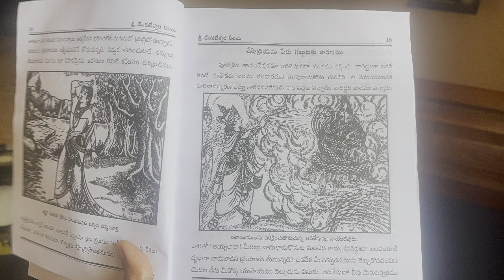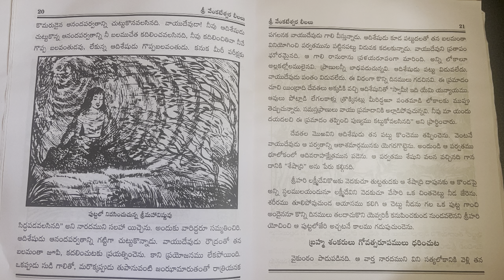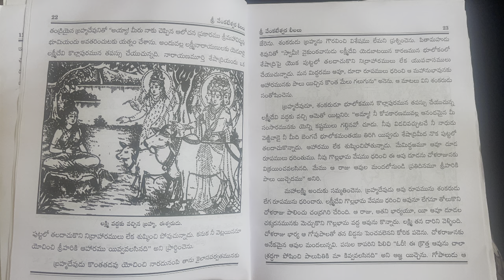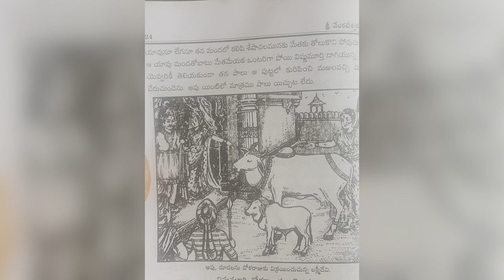తిరుపతి కి శేషాద్రి అనే పేరు ఎలా వచ్చిందో తెలుసా?!🤔